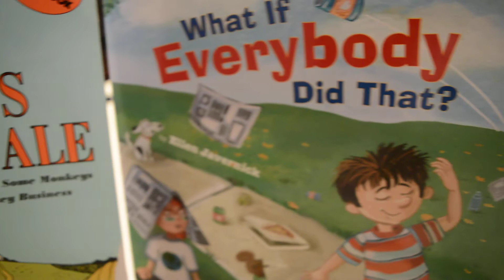Story Time Reminder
Story Time With Miss Evelyn begins on Monday, September 16 2019.

Looking forward to sharing an awesome story with all of my book buddies.